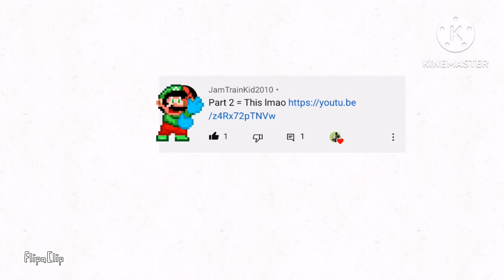Message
Its a prank or not?